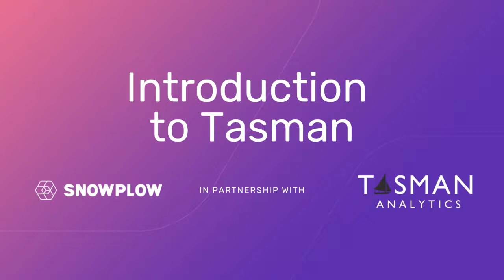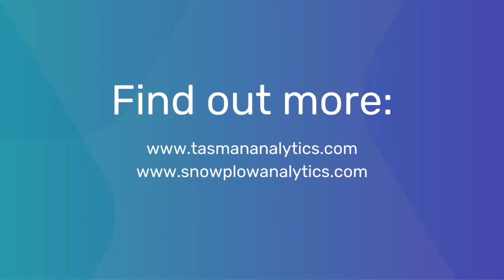Intro to Tasman